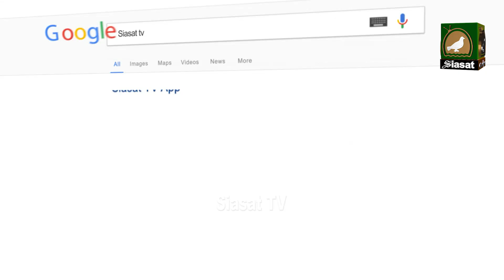Hyderabadi Sitare: Getting candid with Mohammed Amjad Ali (Hyderabadi Shahrukh) on SiasatTV